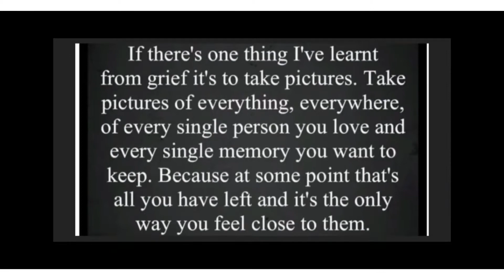A Mattys drive with us production 04/05/22 Totnes river side river Dart and High Street real time UK